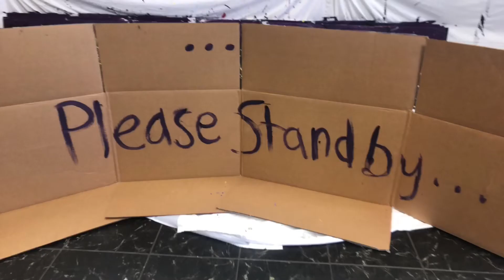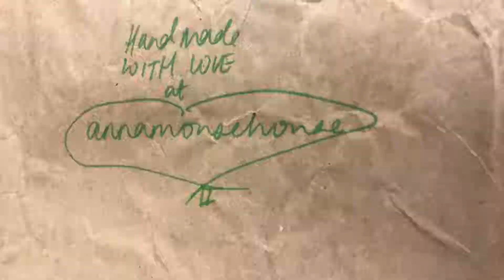16 Paintings for Sale from Anna Mouse House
The first stop motion video I made. The first time I’ve really painted in 4 years. 16 canvases I’ve had for 4 years painted over many times in many ways.